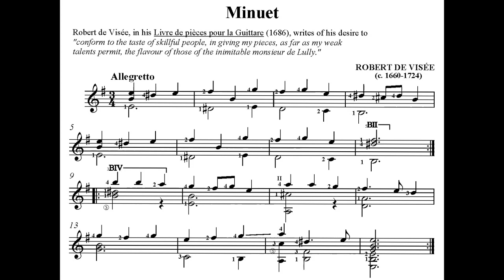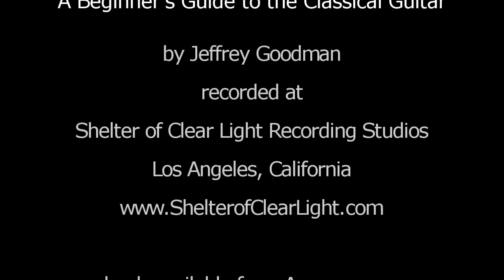Minuet in E minor - Robert DeVisee - Beginner's Guitar Guide by Jeffrey Goodman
This minuet by the french baroque composer Robert de Visee comes from his "Livre de pieces pour la Guitarre (1686).  He was the court guitarist and lutenist for Louis XIV.

This video is presented in 3-View video format, with concert, left and right hand views of the entire piece.  This music is from Jeffrey Goodman's A Beginner's Guide to the Classical Guitar, and is found on page 129.

Book available from Amazon.com